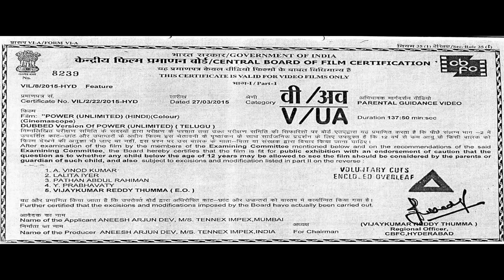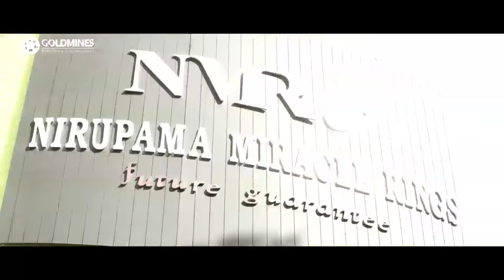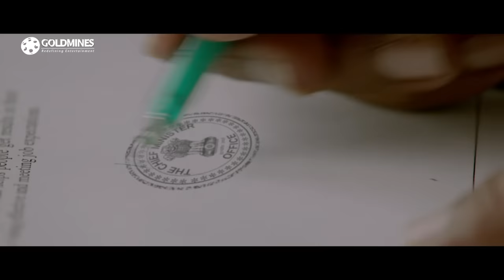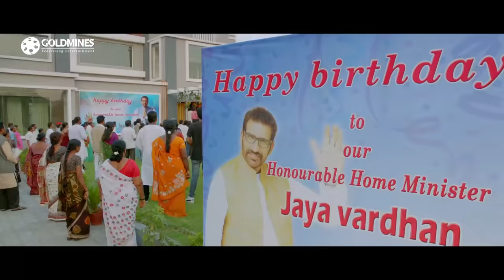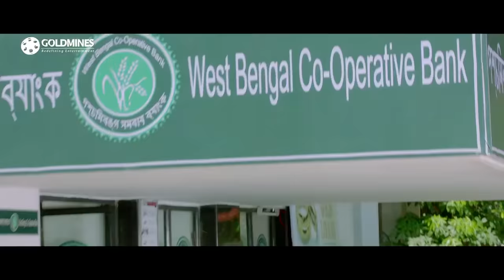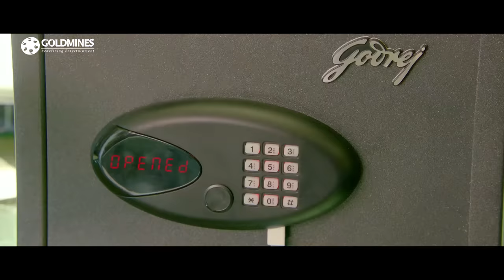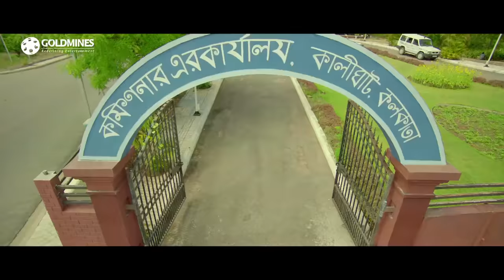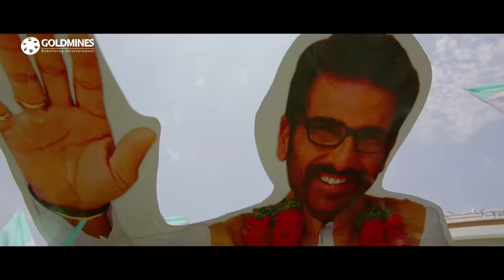Power Unlimited (HD) (Power) -Ravi Teja Blockbuster Action Movie |Hansika Motwani |पावर अनलिमिटेड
Ravi Teja plays a young man desperate to become a police officer. He winds up getting embroiled in a plot to pose as his lookalike in order to re-capture an infamous criminal from rogue cops.

Movie:- Power Unlimited (Power)
Starcast:- Ravi Teja, Hansika Motwani, Regina Cassandra, Mukesh Rishi, Brahamanandam
Directed by:- K. S. Ravindra